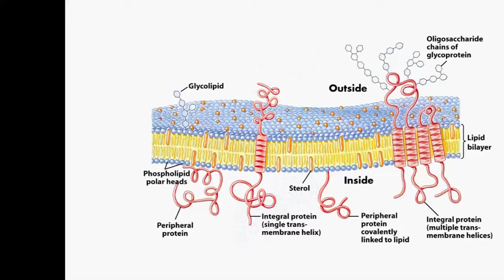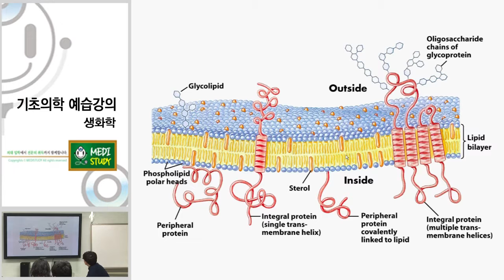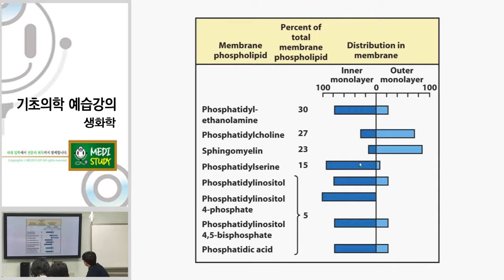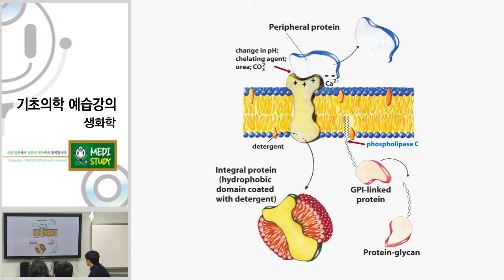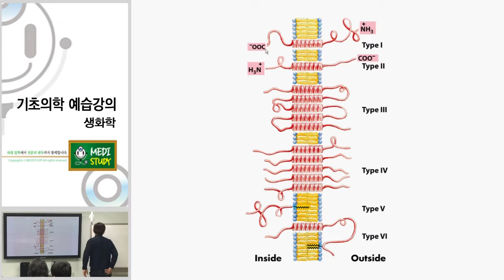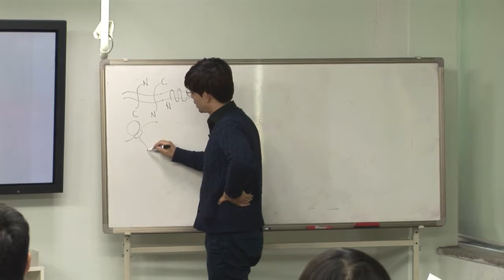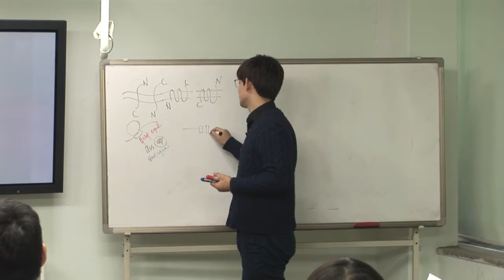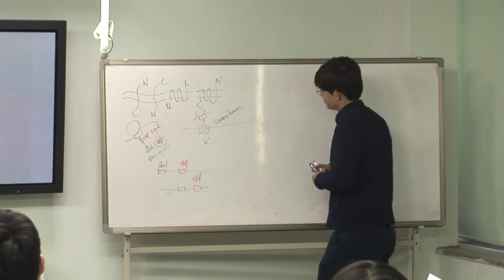메디프리뷰생화학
생화학 선행학습 위한 동영상 강의.  12시간 분량 입니다.

강의실에서  모여서 듣거나  1:1 로  신청해서 수강 가능합니다.